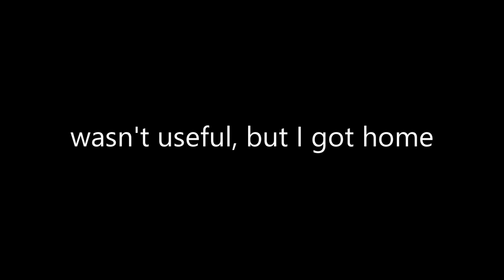Minecraft JamCode Project: Ep 7 - The End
In this episode we go to the end to fight the dragon, and then go off to find ourselves elytra...